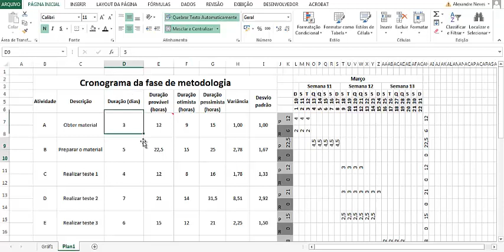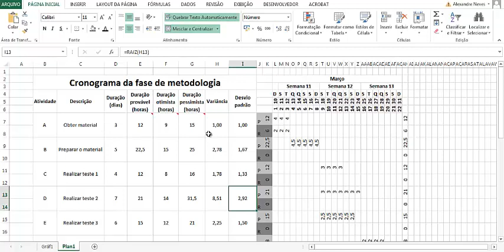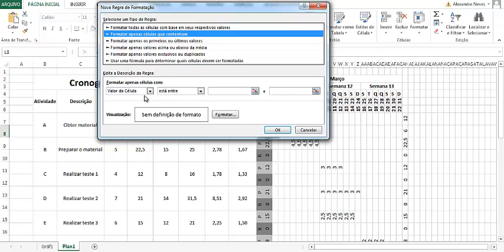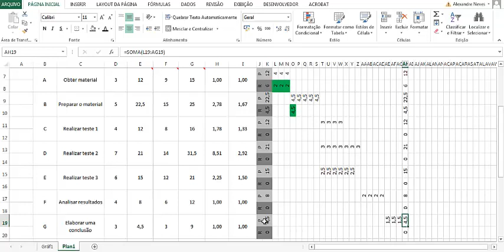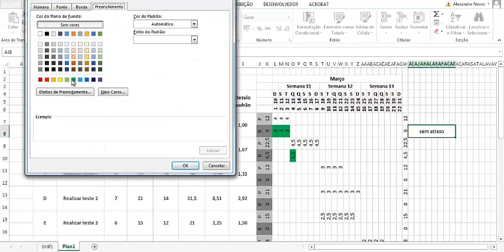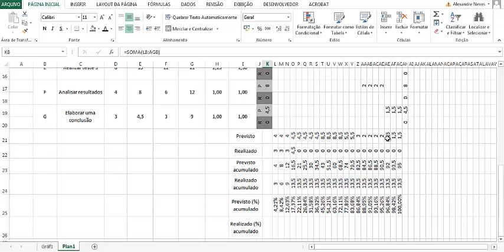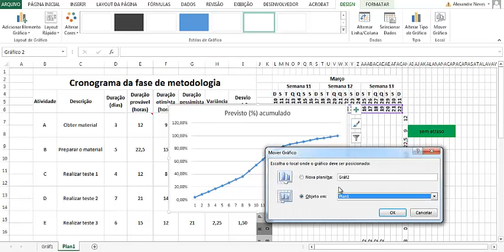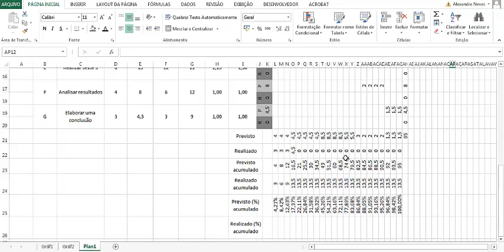TCC Como construir um cronograma para o TCC utilizando o excel - Episodio 9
Neste vídeo apresento como construir um cronograma para o tcc utilizando o Excel

Para isso é necessário construir um cronograma mas você não tem um software como o Project ou algo similar. Então o jeito é atacar de Excel. Neste vídeo eu apresento como construir um cronograma no Excel já pensando em trabalhar com a técnica do PERT/CPM. Apresento como deve ser feita a distribuição das colunas, dias e como construir o gráfico de avanço físico no tempo sempre pensando na otimização do projeto

Quer inovar nas suas aulas? Acesse

Chegou o momento de definir as atividades do trabalho ou do projeto e é necessário fazer uma estimativa de tempo que será utilizado.

construir cronograma tcc,objetivo geral,verbos para objetivos,objetivo especifico,o que é objetivo,verbos para objetivo geral,objetivo geral tcc,o que é objetivo geral,exemplo de objetivo geral,como fazer um tcc passo a passo,tcc,Alexandre neves,como fazer um cronograma no excel,como elaborar um diagrama de gantt no excel,diagrama de gantt,metodologiaativanaprativa.com,cronograma no excel,pert cpm,Atividades no cronograma